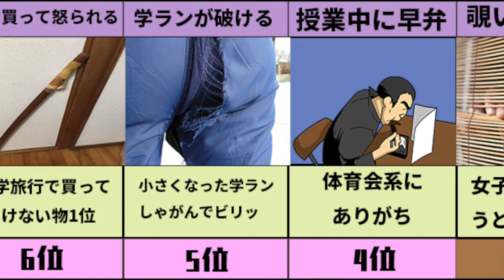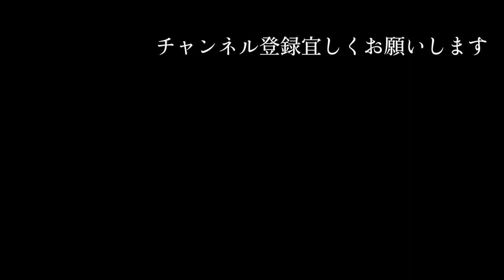何個経験ありますか？ 学生時代のあるある失敗ランキングTOP10 おならは鉄板 先生はママじゃありません 失敗を繰り返して成長していく 10個パーフェクトの人いる？ 大丈夫そのうち忘れる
BGM
甘茶の音楽工房

【関連動画】
天才の集う場所 世界一ハイレベルな大学ランキングTOP10 最も古くからある最も新しい発見ができる場所 ノーベル賞受賞者多数 学歴の最高峰 東大すら霞む最高学府 みんなも目指してみよう

読めないし書けない！？ 画数の多い二字熟語ランキングTOP10 この単語に漢字を設定する意味ある？ とりあえず鬱がやばい 読めて書けて意味も分かるあなたは漢字王 漢検一級 難読漢字 雑学 クイズ

【コムドット】生意気な後輩YouTuberと学校貸し切って本気でドロケイした結果【アバ溜りドット】

【攻守交代】生意気な後輩YouTuberと学校貸し切って本気でドロケイした結果【アバ溜りドット】